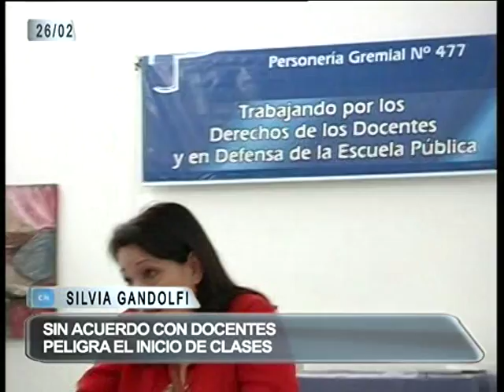04 SIN ACUERDO CON DOCENTES SILVIA GANDOLFI